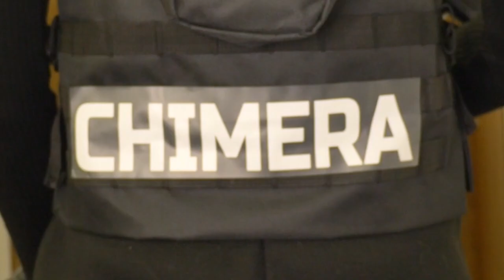Chimera: Official Trailer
“Beyond the monster lies a heart of sorrow.”

“Security guards of Chimera Research Facility grapple with their humanity as they pursuit an escaped CREATURE. This 8-minute Action Drama explores moral complexities, blurring the lines between monster and man. Brace for intense action, unexpected alliances, and a gripping exploration of empathy.”

Ben Richards

PRODUCED BY
Ben Richards
Tiago Nunes

CAMERA OPERATORS
Ollie Baker
Tiago Nunes

LIGHTING OPERATOR
Cavin Balakrishnan

EDITED BY
Ben Richards

STARRING
Ollie Baker as “The Creature”
Agnes Stefanski as “Captain Max”
David Desaur as “The Director”
Ankey Jarrald as “Luca”
Joseph Stretton as “Private Bill”
Cavin Balakrishnan as “Greg”
Ben Richards and Ollie Baker as “Guards 1 & 2”

A Banana Splitters Productions and Unthank Productions collaboration.